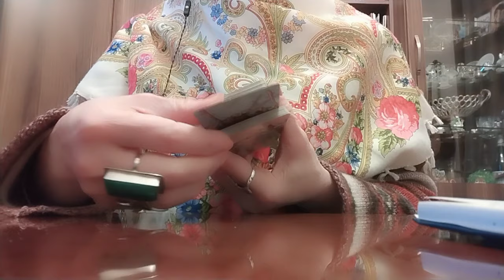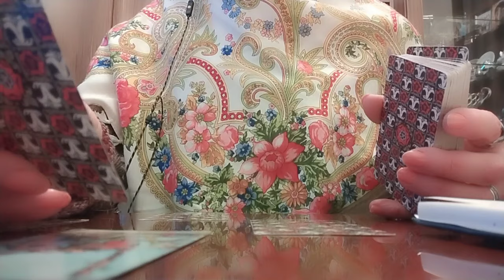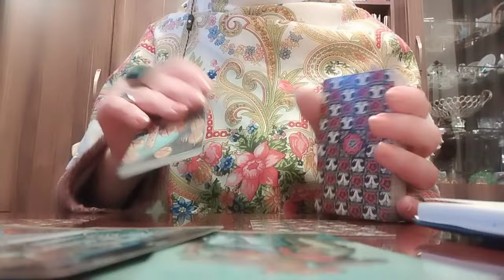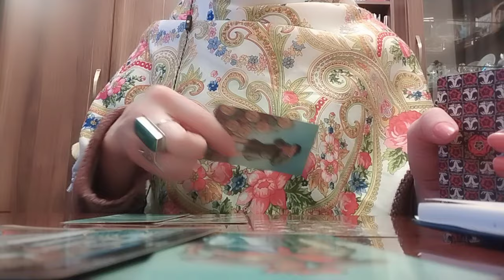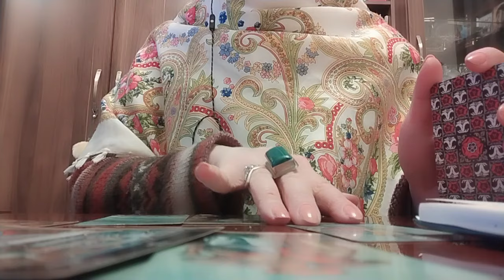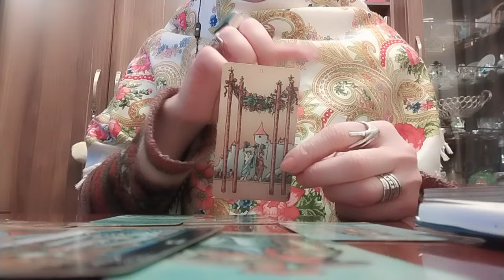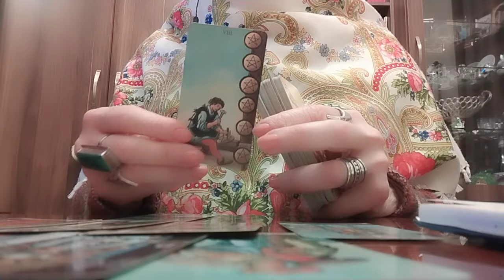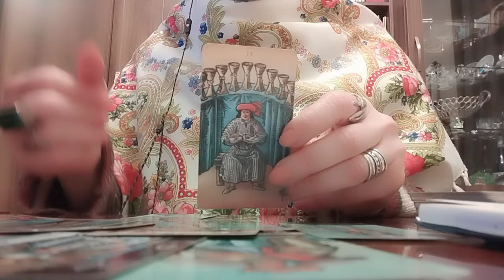ენდო თუ არა ჩაფიქრებულ პიროვნებას?🤔😊😘